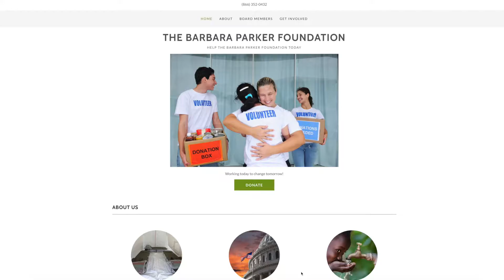BOW JCB Trucking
I am pleased to present JCB Trucking as my Mayor's Business of the Week. This small business chose our great city to grow their company. Check them out!